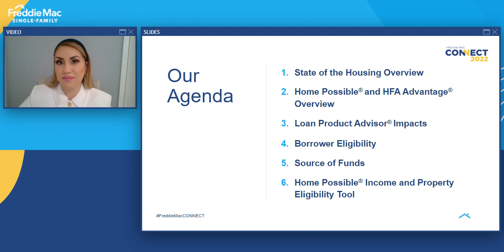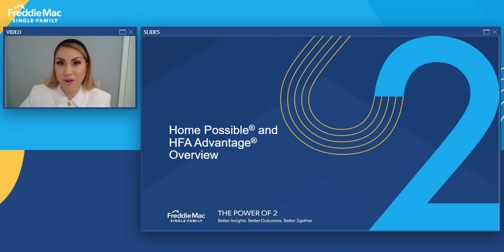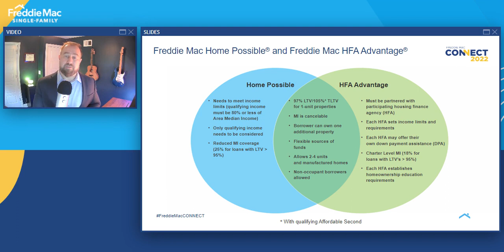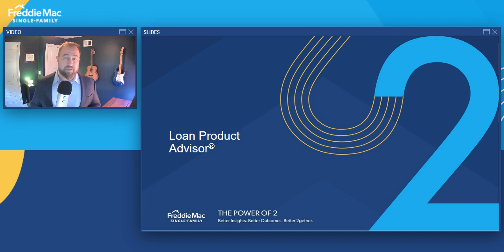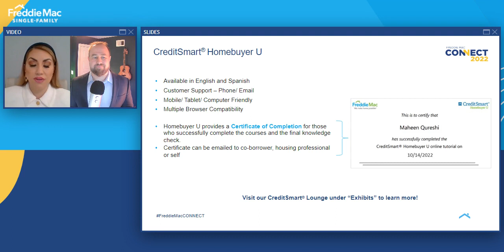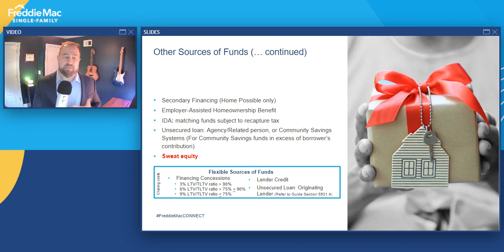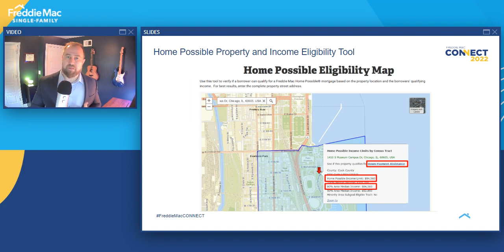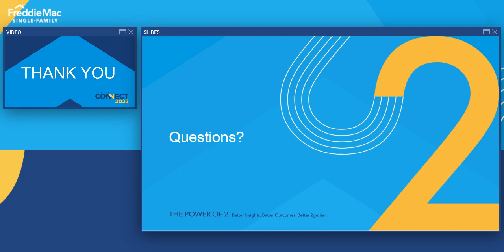Grow Your Pool Of Borrowers A Deep Dive Into Home Possible® and HFA Advantage®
Don't miss this engaging discussion that offers a close examination of Home Possible and HFA Advantage and the important roles these affordable offerings play in today's market. Hear insights from two of our Freddie Mac product experts on ways to make these affordable offerings work for your business.